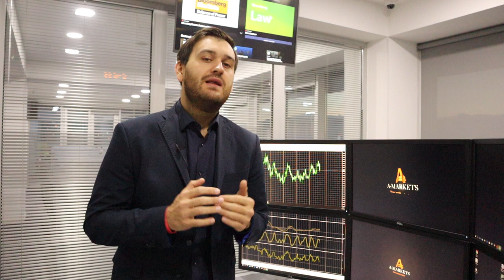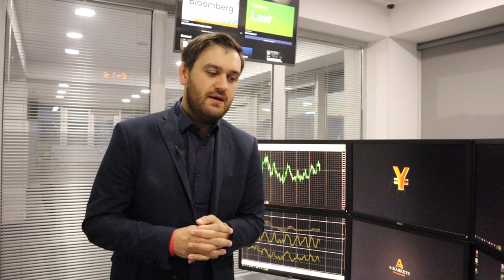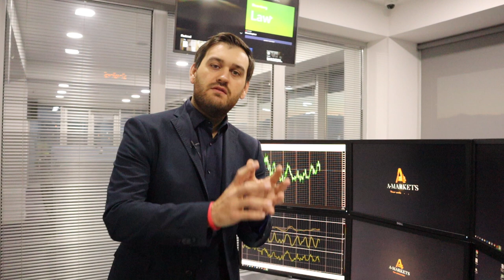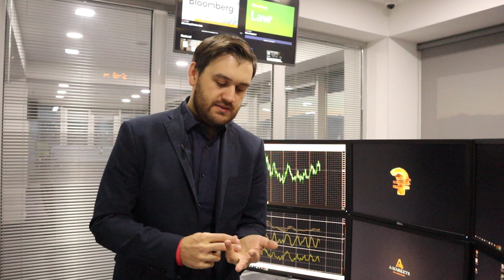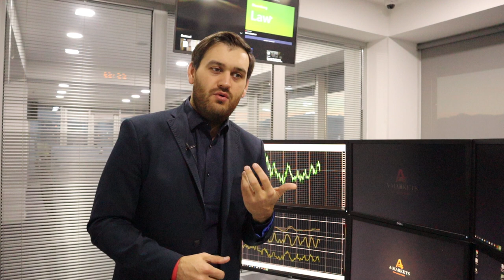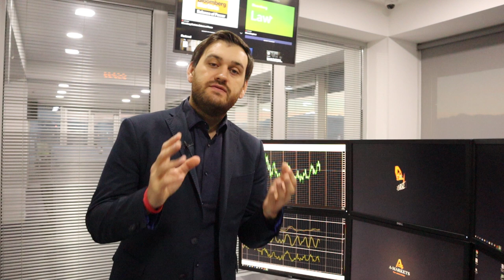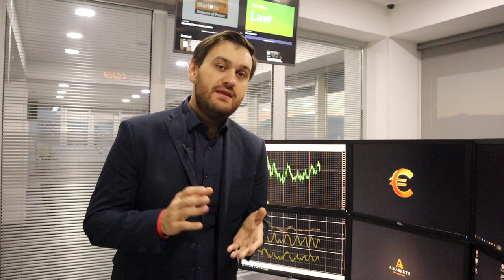Почему доллар уже не будет расти? | AMarkets